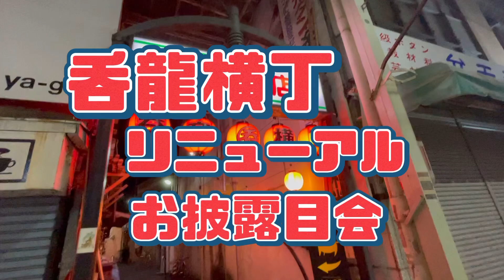呑龍横丁リニューアルお披露目会をちょこっと 群馬 前橋 呑龍